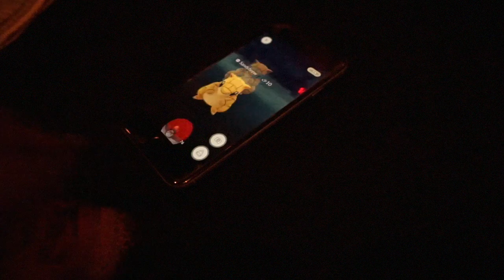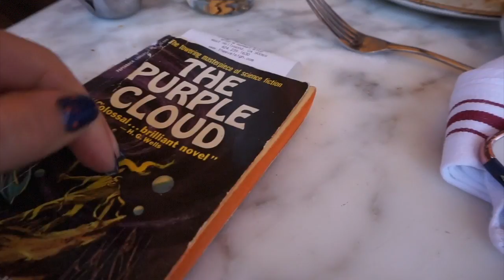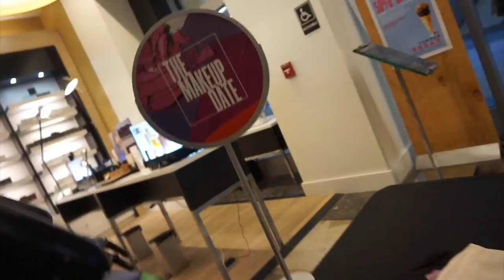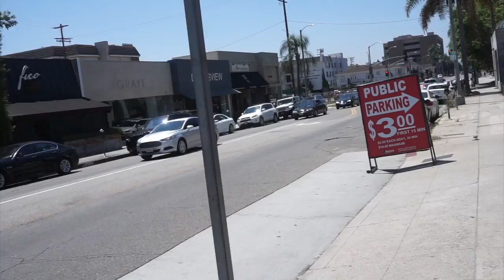MELROSE TRADING POST // LA PART 2 // SAMGLAMM | VLOG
Follow me around LA to Eveleigh, Downtown & Melrose Trading Post!!